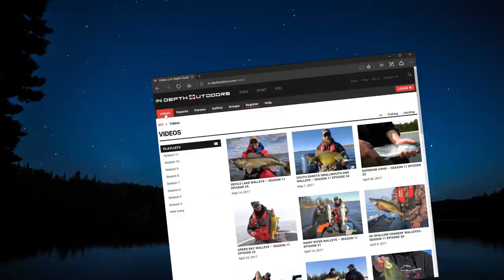2 approaches for Targeting Walleyes in the Weeds | S14 E26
On the final episode of Season 14 we go through two approaches for targeting shallow water weed walleyes.  Casting shadow rap shads and pulling spinners and crawler harnesses.